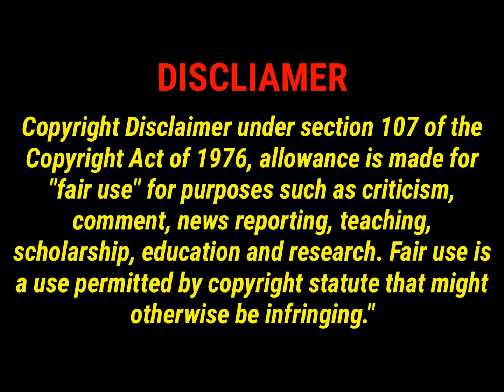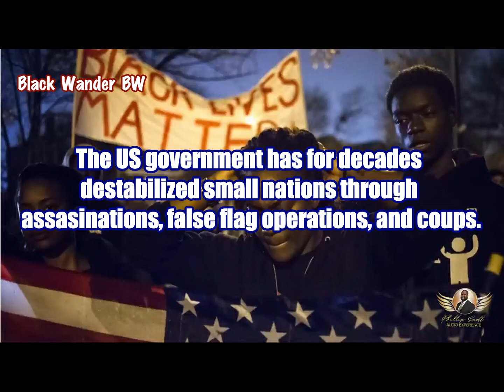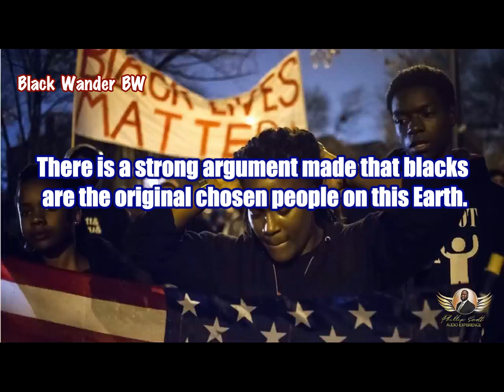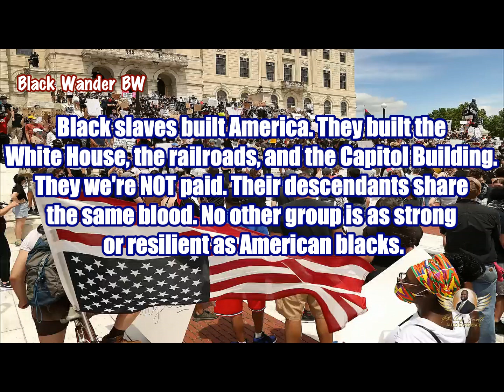Why The Whole World Has Disdain For Black People.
Why The Whole World Has Disdain For Black People. Phillip Scott expertly provides the answer to this fundamental question.
Welcome to our new YouTube channel. We cover current events, geopolitics, and race. Our content is raw and unfiltered. If you seek mindless entertainment, go watch Fresh & misFit or the Breakfast Schlubs.

Our channel seeks to empower people - especially FBAs. Subscribers may download and re-post our content as long as you cite us. Click that bell and enable "ALL" alerts. And remember, your comments are important. It helps our little channel grow.